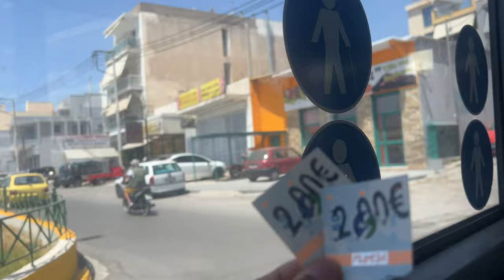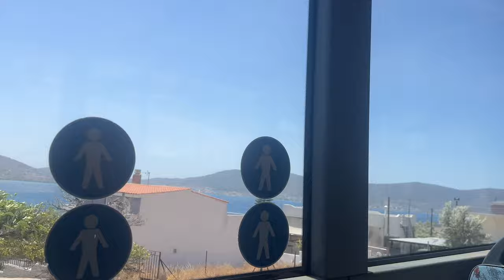🏝️ رحلة يوم واحد إلى جزيرة السلامينا: مغامرة ممتعة في اليونان 🌞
مرحباً بكم في فيديو جديد! في هذا الفيديو، سأشارككم تفاصيل رحلتنا الرائعة ليوم واحد إلى جزيرة السلامينا الجميلة في اليونان.

بدأنا رحلتنا بركوب الفيري من أثينا إلى الجزيرة، حيث استمتعنا بالمناظر الخلابة للبحر الأبيض المتوسط. بعد الوصول إلى الجزيرة، استقلينا الباص إلى الشاطئ الرائع، حيث قضينا وقتاً ممتعاً بالسباحة والاسترخاء تحت أشعة الشمس الدافئة.

بعد السباحة، توجهنا إلى المدينة للاستمتاع بوجبة غداء لذيذة تضمنت سمكاً مشوياً وبحريات طازجة مع سلطة يونانية شهية. كان الطعام مذهلاً ومليئاً بالنكهات الرائعة.

في نهاية اليوم، عدنا إلى أثينا بعد قضاء وقت رائع ومليء بالذكريات الجميلة في جزيرة السلامينا. نتمنى أن تستمتعوا بمشاهدة الفيديو وتشاركونا آراءكم في التعليقات!

مرحباً بكم في قناتي على يوتيوب، حيث ستجدون محتوى مميز ومتعدد يغطي مجالات السفر، الطهي، التطوير الشخصي، الإعلام، والصحافة. هنا نأخذكم في مغامرات السفر لاستكشاف الوجهات السياحية العالمية، ونجرب معاً الأكلات الشعبية والأطباق الشهية من مختلف الثقافات. إذا كنت مهتماً بـتحقيق النجاح، ستجد العديد من الفيديوهات التحفيزية ونصائح تطوير الذات التي تساعدك على تحقيق الأهداف وزيادة الإنتاجية. نتعمق أيضاً في عالم الإعلام الرقمي والصحافة الإلكترونية، مع حلقات برامج حوارية مميزة تناقش مواضيع تهم المجتمع وريادة الأعمال. إذا كنت تبحث عن طرق كسب المال من الإنترنت والربح من اليوتيوب، ستجد هنا استراتيجيات فعالة لزيادة دخلك وتحقيق الاستقلالية المالية. انضم إلينا لتتعرف على أسرار النجاح، وتتعلم كيفية تحسين حياتك من خلال إدارة الوقت، العمل الحر، وبناء العلامة التجارية الشخصية. ولا تنسَ متابعة قناتي للحصول على محتوى حصري عن التسويق الرقمي، العمل عبر الإنترنت، التجارة الإلكترونية، والاستثمار، إلى جانب تطوير المهارات وإلهام الإبداع.